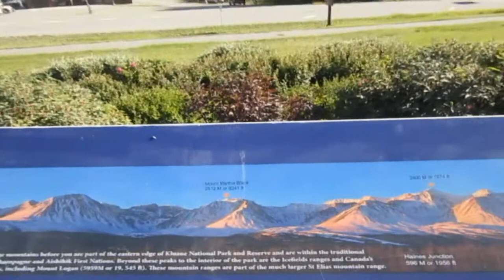Pans of Kluane National Park 2017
On August 8, I went to Kluane National Park. These are some of the pans I took of this awesome park.

Song is "Remembering Past Everything" by Pipe Choir (PC III)